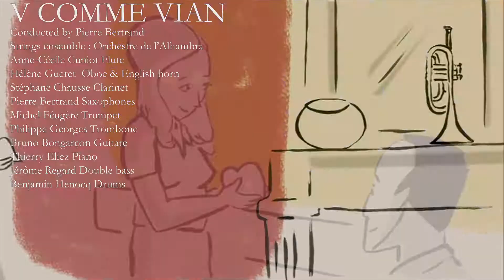V Comme Vian - cut 3 "animation" - Philippe Le Guay - musique Pierre Bertrand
V COMME VIAN
By Philippe LE GUAY
Productions MERCREDI FILMS Florence Laneurie
With Laurent Lucas – Julie Gayet - Bernard Le Coq - Anna-Lena Strasse – Didier Flamand
Music Supervisor Varda Kakon
Edited  by Cristal Publishing

Recorded by François Gaucher at Studio Alhambra Colbert and Fred Magnier at Studio de La PLaine

Conducted by Pierre Bertrand
Strings ensemble : Orchestre de l’Alhambra
Anne-Cécile Cuniot Flute
Hélène Gueret  Oboe & English horn
Stéphane Chausse Clarinet
Pierre Bertrand Saxophones
Michel Féugère Trumpet
Philippe Georges Trombone
Bruno Bongarçon Guitare
Thierry Eliez Piano
Jérôme Regard Double bass
Benjamin Henocq Drums